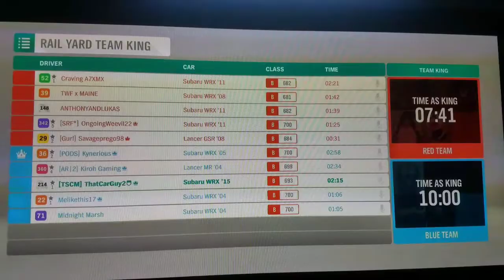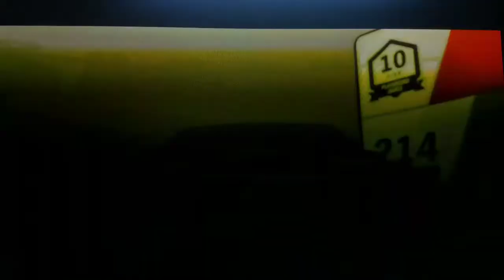Forza Horizon 4 - Seasonal Playground Games Events!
Festival Playlist - B-Class Modern Rally!